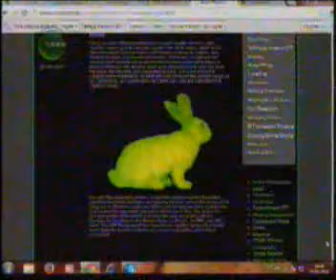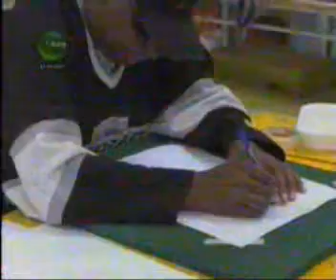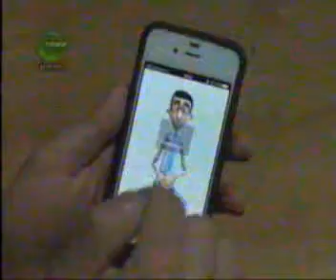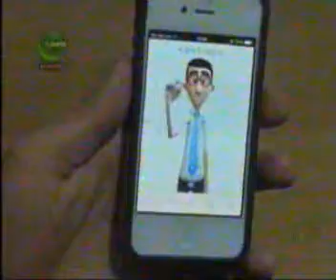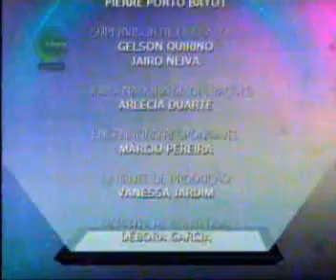Jornal Futura 16/01/2014 Bloco 3